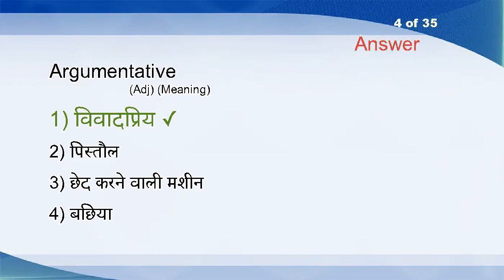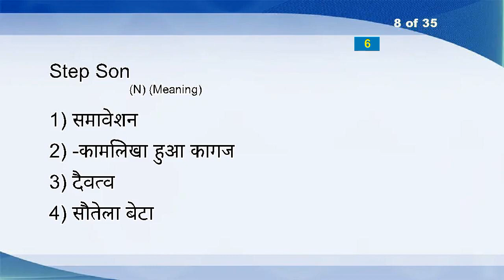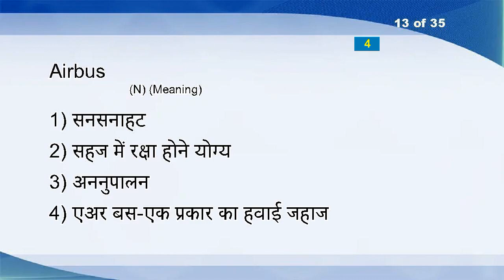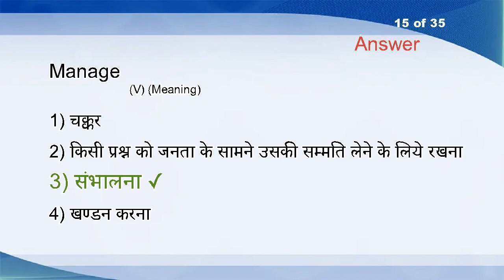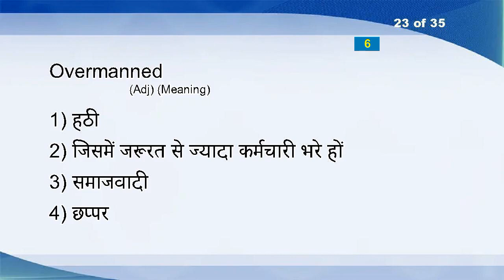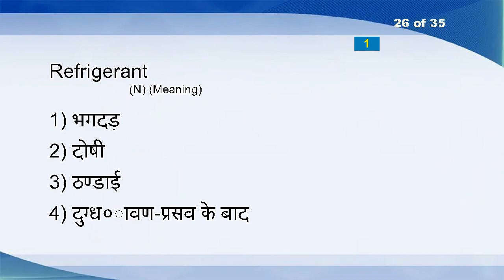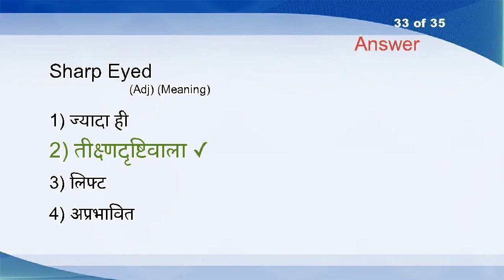Hindi English Vocabulary Word Power Test 250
Goad (VT)
Eager (Adj)
Microbe (N)
Argumentative (Adj)
Foreign Exchange (N)
Compose (VT)
Sarcastic (Adj)
Step Son (N)
Gunner (N)
Floating Around (Adv)
Upholster (V)
Niggle (V)
Airbus (N)
Weather (VTI)
Manage (V)
Bud (N)
Bent (N)
For That Matter (IDM)
Vegetate (V)
Flying (N)
School House (N)
Pilaf (N)
Overmanned (Adj)
Repugnant (Adj)
Possessor (N)
Refrigerant (N)
Unpretentious (Adj)
Spew (V)
Loiter (V)
Monastery (N)
Ante (Pref)
Wormeaten (Adj)
Sharp Eyed (Adj)
Double Talk (N)
Lynx (N)